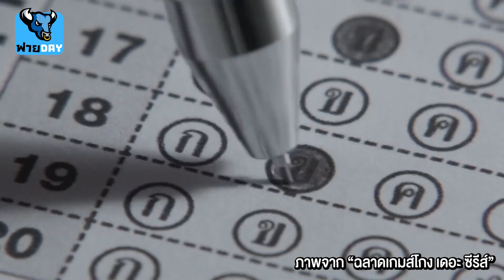OSฟายDay | ฉลาดเกมส์โกง เดอะซีรีส์ ของดีที่เราอยากให้คุณดู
ฉลาดเกมส์โกง เดอะซีรีย์ จากภาพยนต์สุดโด่งดังกลายมาเป็นซีรีย์แล้ว เรื่องนี้มันดียังไง น่าสนุกแค่ไหน มาคุยกันจ้า